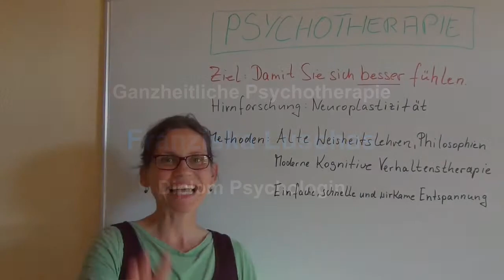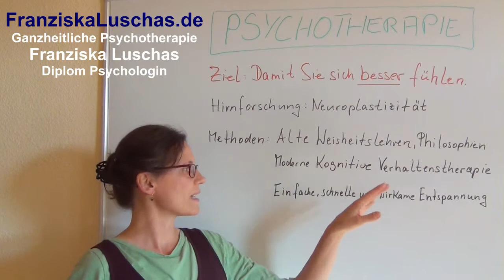Praktische und integrative Kognitive Verhaltenstherapie hilft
Die kognitive Verhaltenstherapie (KVT), das derzeit wissenschaftlich am besten erforschte Psychotherapieverfahren, kann Ihnen bei Angst, Panik und Zwängen helfen.

Die KVT bietet wirksame Hilfe zur Selbsthilfe. Sie lernen zum Beispiel Stress auslösende Gedanken bewusst zu erkennen, systematisch zu hinterfragen und ein hilfreiches Denken zu entwickeln.

Außerdem lernen Sie eine wirksame Entspannungsmethode, mit der Sie Stress einfach, schnell und wirksam abbauen und zunehmend mehr Entspannung und Gelassenheit aufbauen können.

-- warum Menschen Psychotherapie machen.

-- was Ziel von Psychotherapie ist.

-- dass sich unser Gehirn nach seiner Nutzung verändert (= Neuroplastizität).

-- dass es nicht so sehr die Dinge, sondern unsere Sicht über Dinge sind, warum wir uns gut oder schlecht fühlen.

-- wie Ihnen eine gute Entspannungsmethode helfen kann, gelassener mit Stress und Herausforderungen umzugehen.

Franziska Luschas
Diplom Psychologin

P.S.